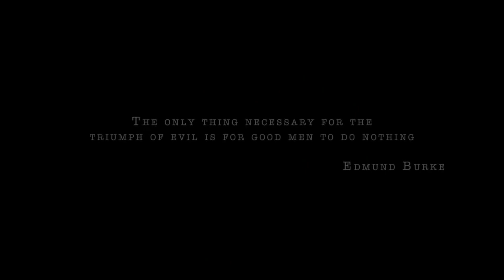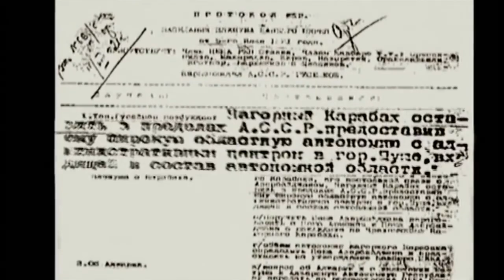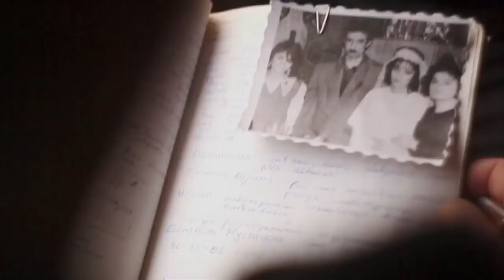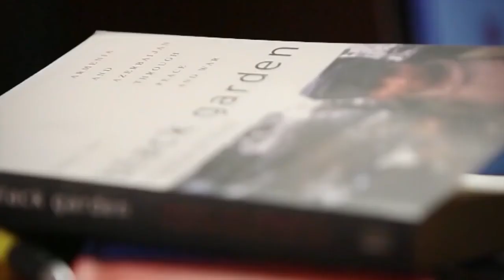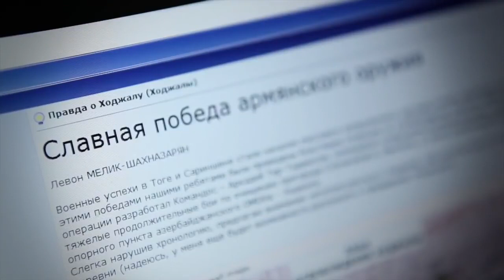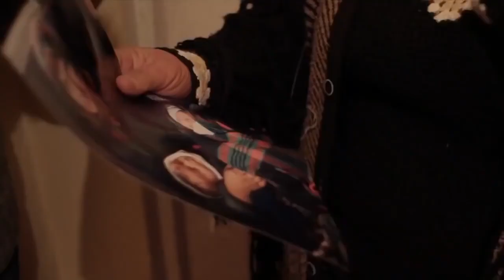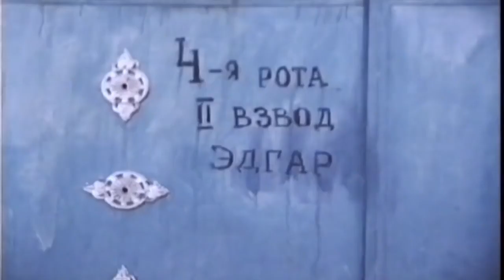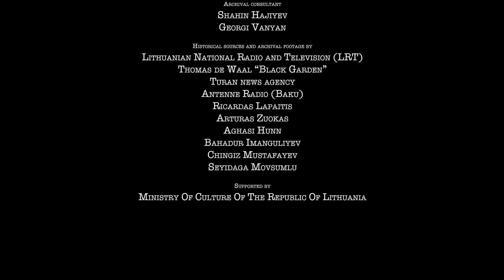Khojaly Endless Corridor